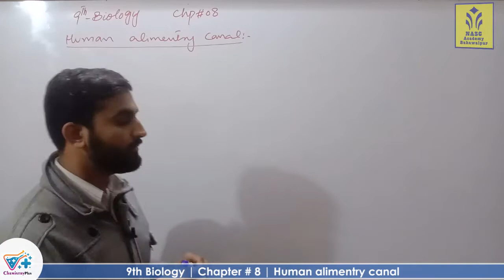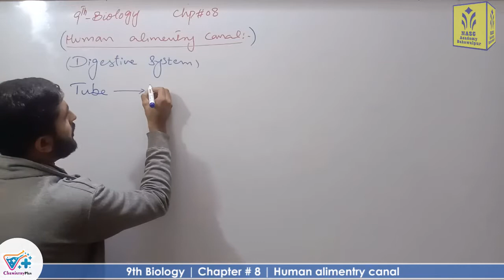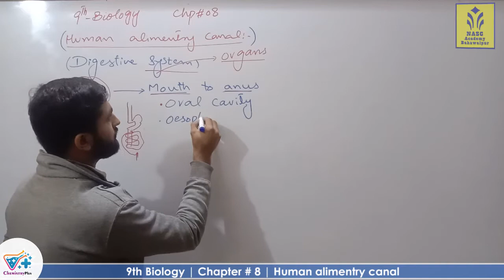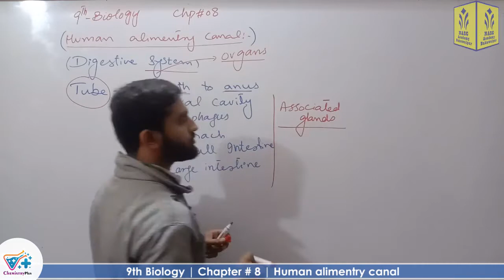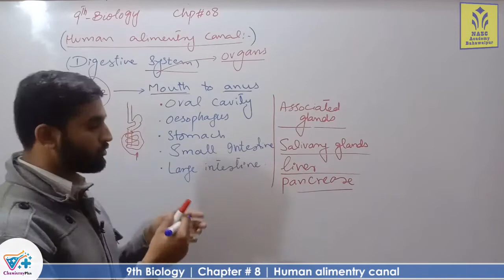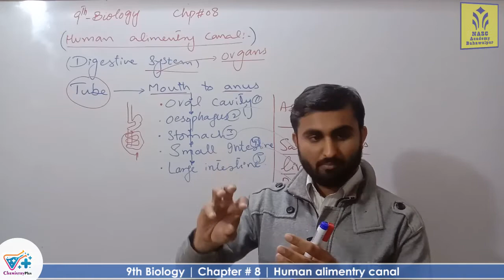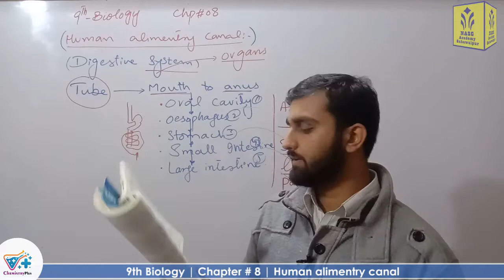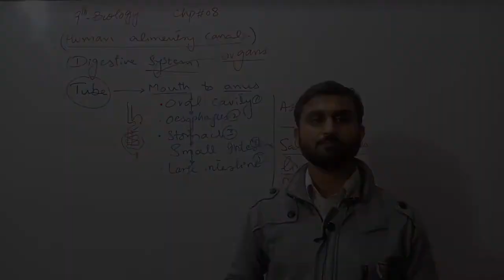Human alimentary canal | Smart syllabus | Chapter 8 | 9th class Biology | Lec 9